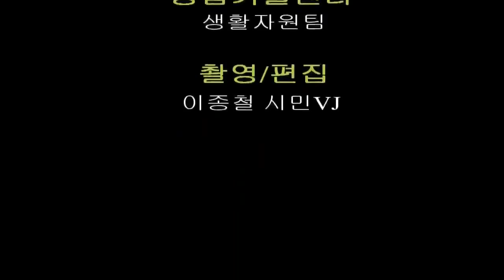쾌TV 시민VJ 이종철 님 아버지 요리교실